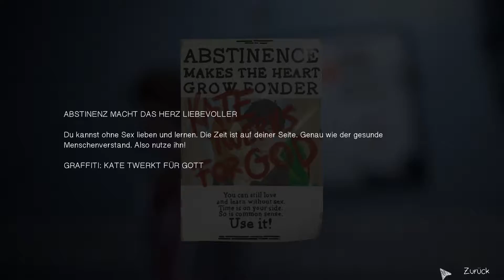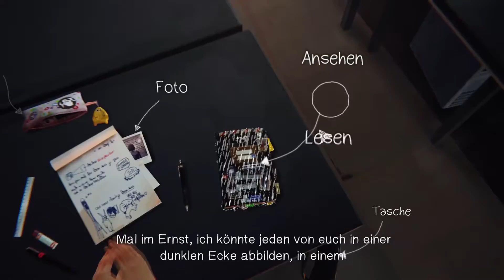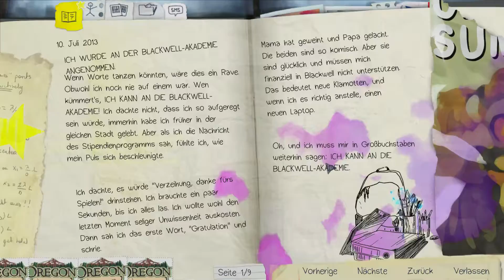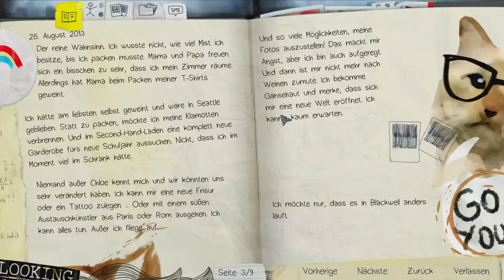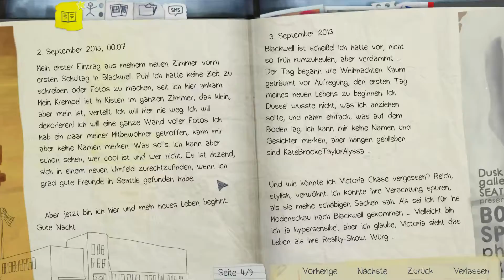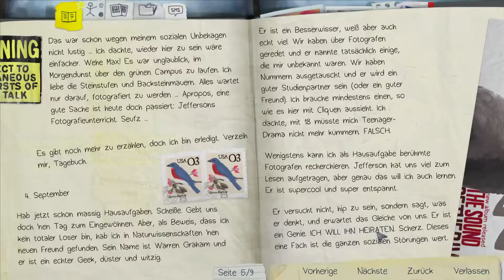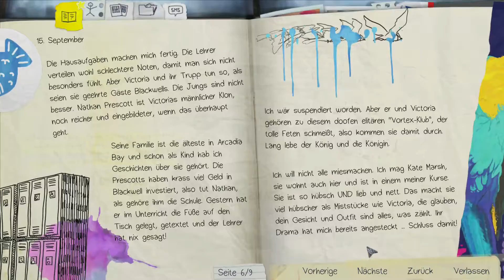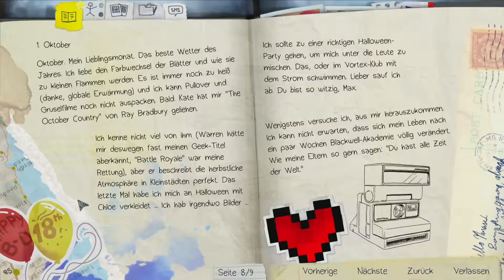-Lets Play- Life is Strange -2- Diary, before Blackwell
Wir quälen uns hier durch das Tagebuch.